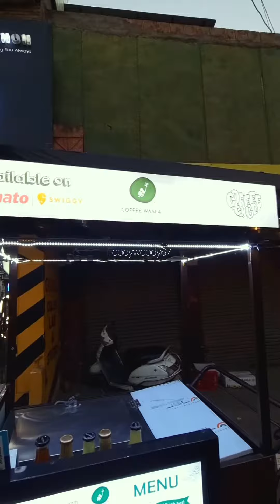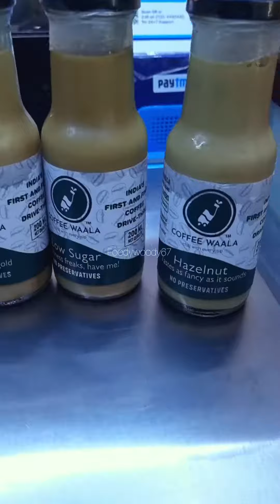Discover the Secrets of Meerut's Famous Cold Coffee Drinks | Street Food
Discover the Secrets of Meerut's Famous Cold Coffee Drinks

In this video, we'll be revealing the secrets of Meerut's famous cold coffee drinks. From the recipe to the perfect preparation, you'll learn everything you need to know to enjoy these delicious drinks at home.

Foodywoody67. food blog. street food. Viral video. short Video. Trendy. Famous street food. Indian street food. india. blog. street view. street Video. coffee. black coffee. epi coffee. coffee recipes. celeste. every coffee. black coffee celeste. coffee project. how to make coffee. how to make every coffee. videos. how to make espresso. premiere. viral video. Discover the Secrets of Meerut's Famous Cold Coffee Drinks. Cold Coffee. Famous Cold Coffee. Meerut's Famous Cold Coffee

Unlimited food
Krishna Nagar
Delhi food
delhi street food
east delhi
unlimited food in 99/-
unlimited Chinese food
unlimited noodles
unlimited pasta
unlimited Manchurian
unlimited food in delhi
street food
delhi street food
buffet in delhi
unlimited food
delhi food
buffet food
laxmi nagar delhi
best food in delhi
kavya express buffet
food vlogs
street food delhi
unlimited buffet
best buffet in delhi
buffet food in delhi
buffet
delhi unlimited food
delhi buffet restaurant
laxmi nagar
delhi food street
delhi famous street food
east delhi street food
chacha chaudhary express buffet
laxmi nagar food
unlimited thali in delhi
laxmi nagar street food
delhi food shaukeen
unlimited food delhi
delhi best street food
delhi best food
food challenge
cheapest buffet in delhi
best restaurants in delhi
unlimited thali
delhi buffet
famous food in delhi
food delhi
unlimited food in up
unlimited food in ghaziabad
unlimited food in vaishali
unlimited nonveg food in delhi ncr